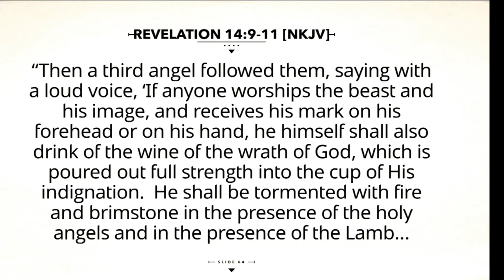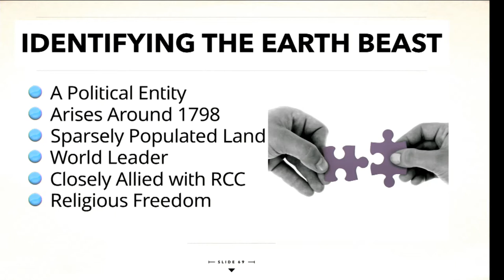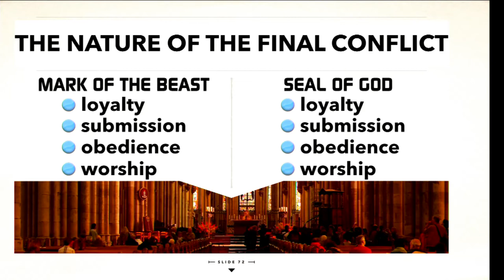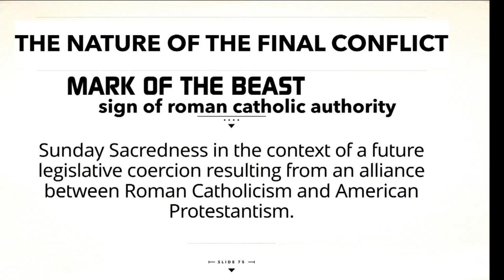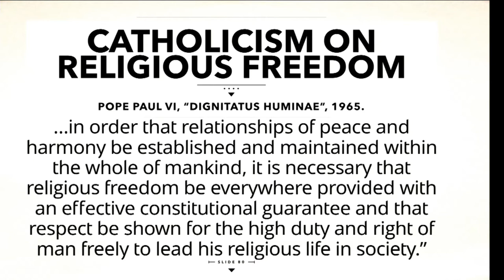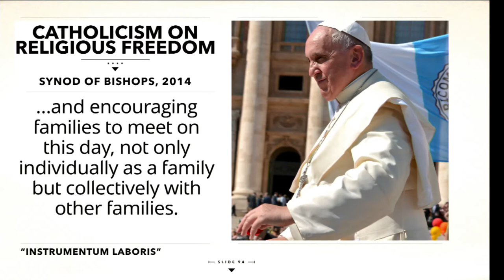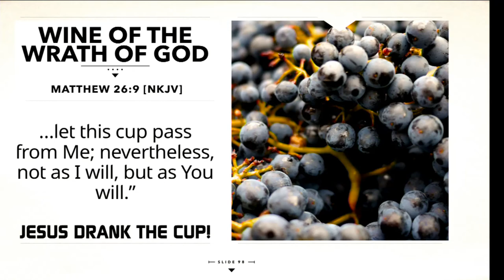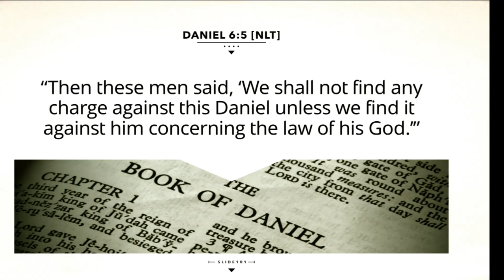3. Go Time | Tick Tock Series | Pr Adrian Webster - 24 February 2018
The third angel of Revelation 14 announces a bold and disturbing message that requires immediate action.

Tick Tock Series, Part 3 of 4